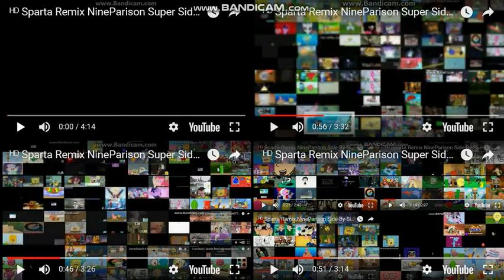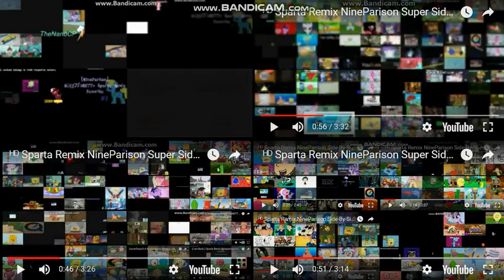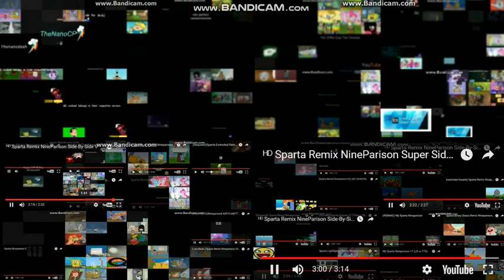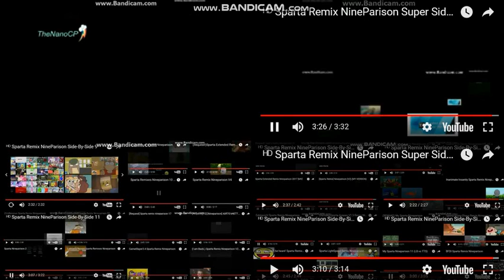ᴴᴰ Sparta Remix NineParison Ultimate Side-By-Side (2017)